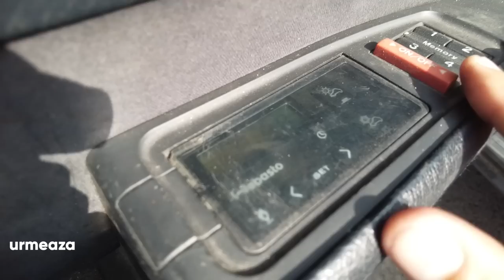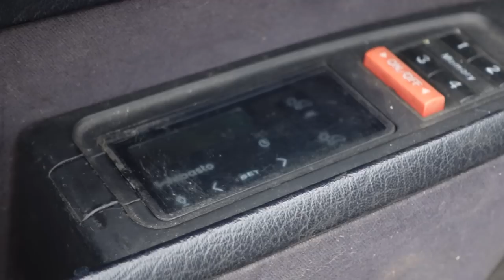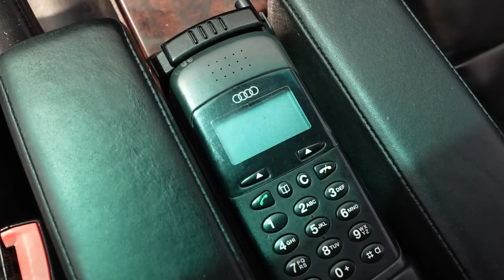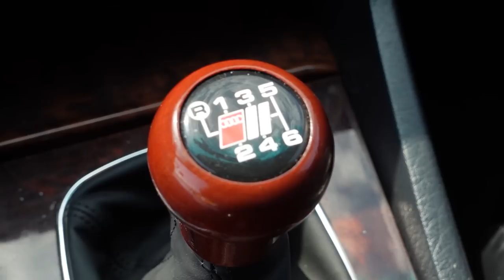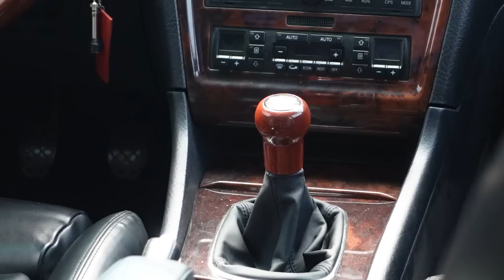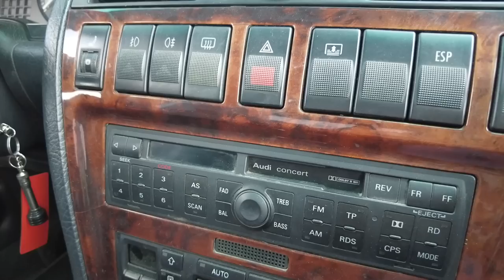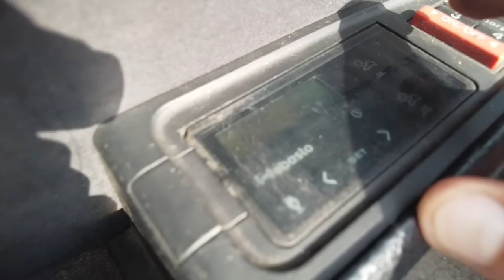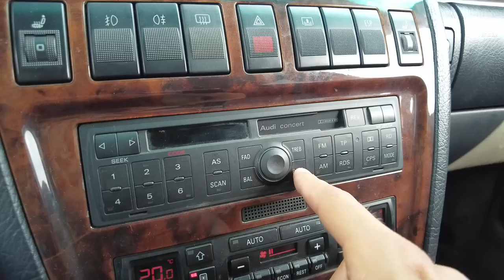Audi S8 D2 din 1998